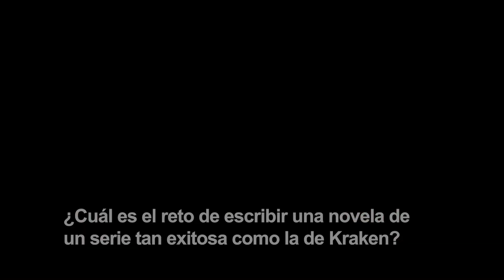Entrevista en Venecia a Eva García Sáenz de Urturi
La ganadora del Premio Planeta 2020 presenta un nuevo caso de Kraken, esta vez en una Venecia repleta de secretos y leyendas.